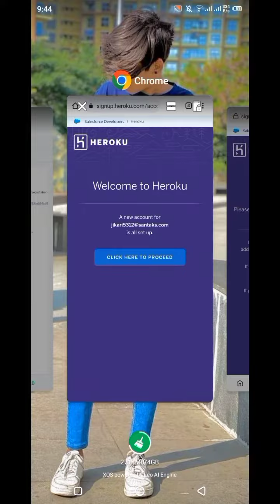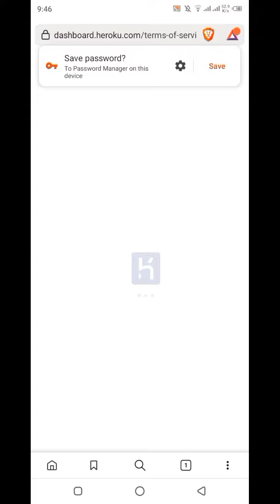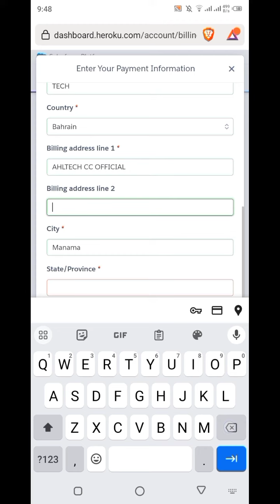How to Solve Heroku Log In Problem || Heroku Request Id Problem Solution || Heroku Card 💳 Fixed